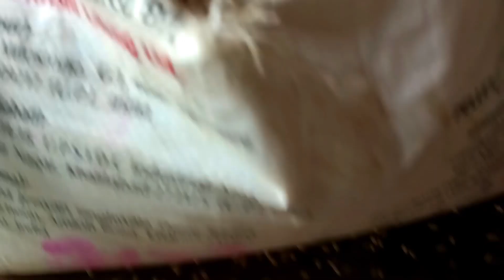गांव का जिंदगी ऐसा होता है | Morning Breakfast And Lunch | My Village Vlogs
village lifestyle vlogs04
village lifestyle
mukesh sahani
Village Desi vlogs
Morning breakfast chana bhuja
Morning breakfast chura chana
How to make chana chura
Chana masala recipe
Chana masala recipes
Lunch me khaye dal chawal sabji
Daal chawal sabji recipe
Dal chawal sabji recipes
Banda sabji recipe
Banda sabji recipes
Gaon ka zindagi
Gaon ka zindagi esi hoti hai
Esi hoti hai gaon ka zindagi
Esi hoti h gaon ki life
Gaon ka life
Gaon ka zindagi
Gaon ka rahan sahan
Desi village vlogs
Village Desi vlog
Subah subah ka nasta
Subah ka nasta
Subah ka nasta chana chura
Morning breakfast
Morning breakfast vlogs
Morning breakfast vlog
Lunch vlogs
Lunch me daal chawal khaye
Village life
bhai bahen ka vlog video
rangila faimly vlogs
village couple vlogs
gaow ka ghar
dihati video
dehati log
vlog video
couple vlogger
daily vlog video
daily vlog
new vlog video
dail vloger
daily vlogs
daily life routine
life off a daily vlogger
how to mai daily vlogs
hindi vlogs
arman malik vlogs
village food
khushi panjaban vlogs
mr& mrs chaudhary vlogs
kabita kitchen vlogs
indian village cooking
jamshedpur vlog